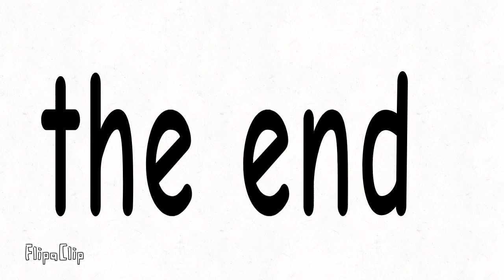You Can Run But You Can't Hide